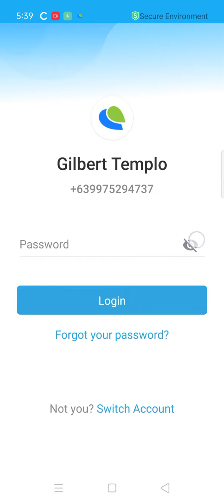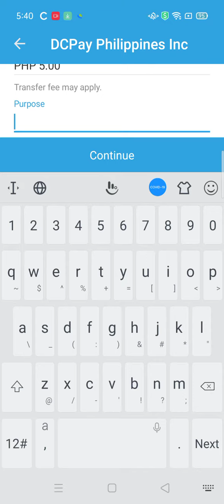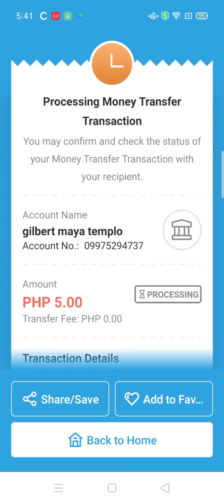how to transfer money from paymaya to coins.ph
gingawa itong paraan na ito dahil kung s coins.ph kayo mag cash in ay may charges pa. kung kayo naman ay s paymaya mag cash in gamit ang RD pawnshop ay no extra charge. send mo na lang pera mo s coins gamit ang paraan ito.